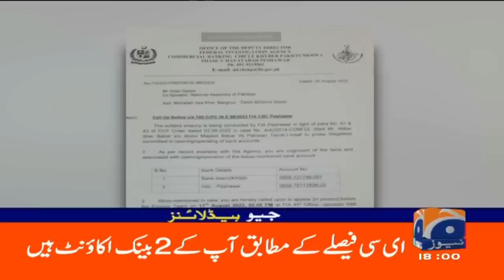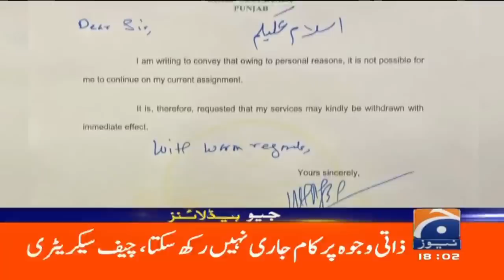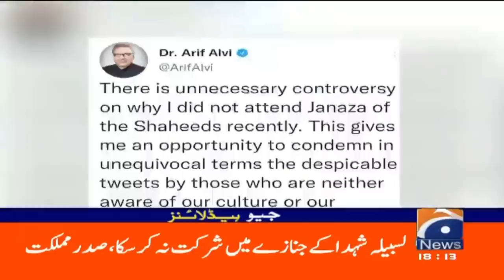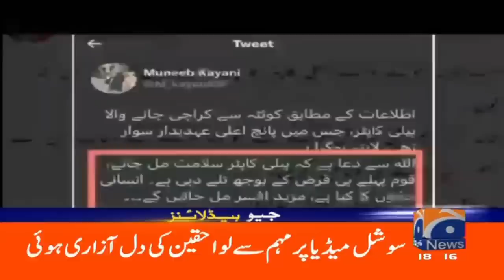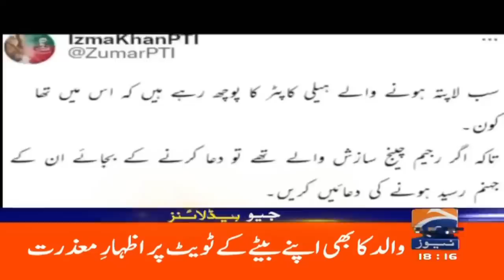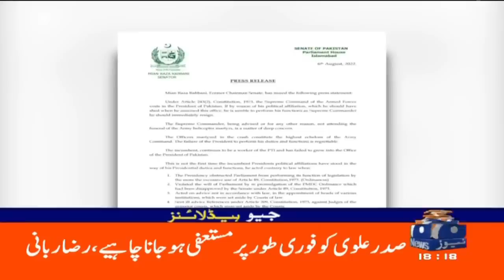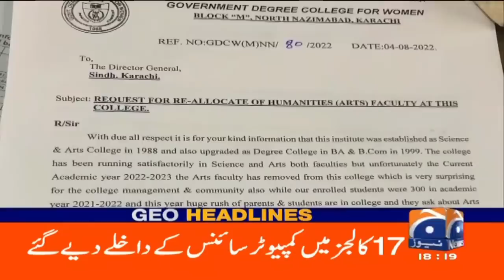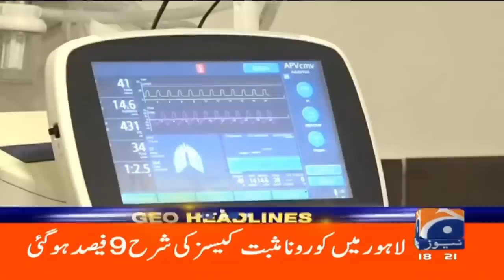Geo News Headlines 6 PM - Mian Javed Latif on Imran Khan | 6th August 2022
GeoHeadlines 6 PM | 6th August 2022 | GEONEWS